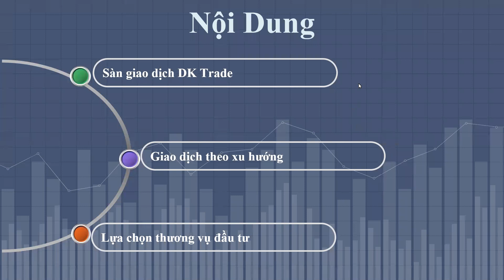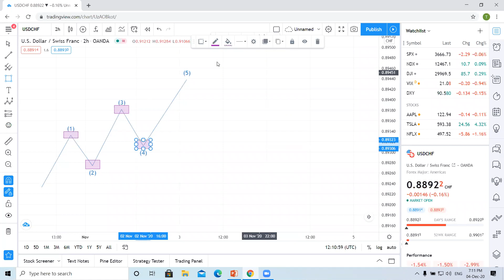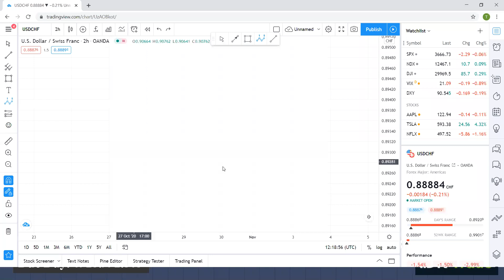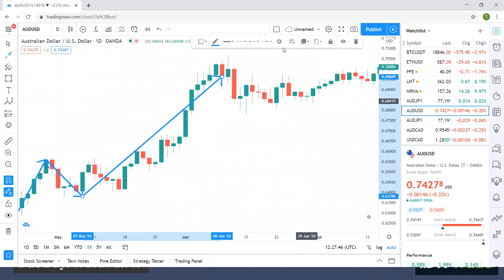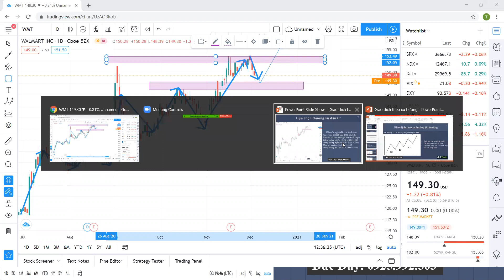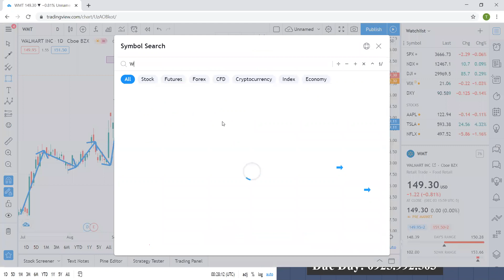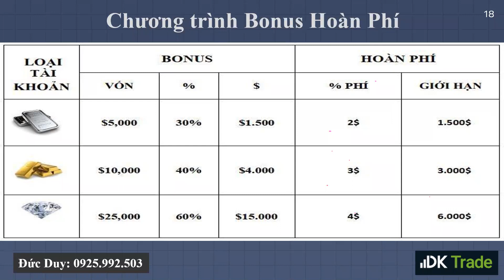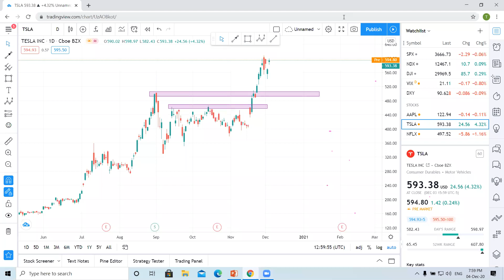[DK Trade] Hội thảo 04/12: Chiến lược giao dịch theo xu hướng thị trường